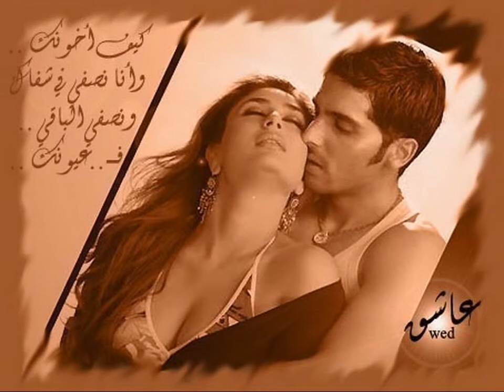Darko Filipovič - Trebaš mi.wmv